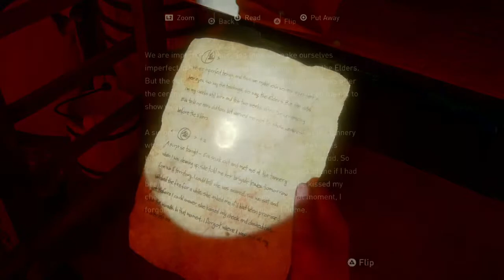The Last of Us Part II - Episode 37 - War of the wolves